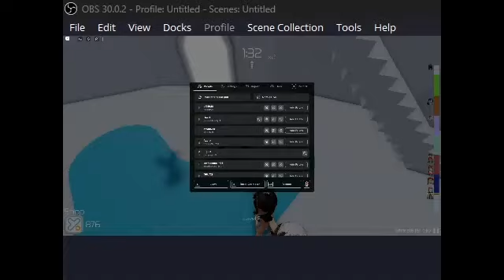twr of heck prt 2!!!!!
RAHHHHHHHHHHHHHHHHHHHHHHHHHHHHHHHHHHHHH }:(